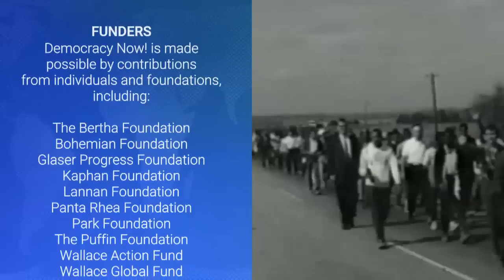"Get Down to Business": Harry Belafonte in 2016 on Trump, Socialism & Fighting for Justice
Harry Belafonte last appeared on _Democracy Now!_ in 2016 at a special event at the historic Riverside Church in New York to celebrate our 20th anniversary. He co-headlined the event with Noam Chomsky in their first public appearance together. Belafonte spoke about Donald Trump, who had just been elected president, and ongoing struggles for freedom and justice in the United States. "We just have to get out our old coats, dust them off, stop screwing around and just chasing the good times, and get down to business," he said. "There’s some ass-kicking out here to be done. And we should do it."